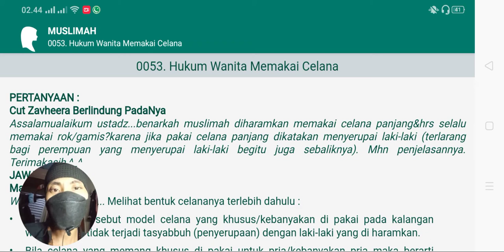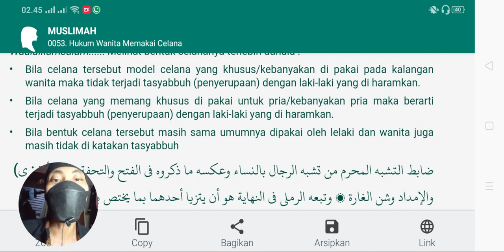fiqih wanita - perempuan boleh pakai celana, asal....